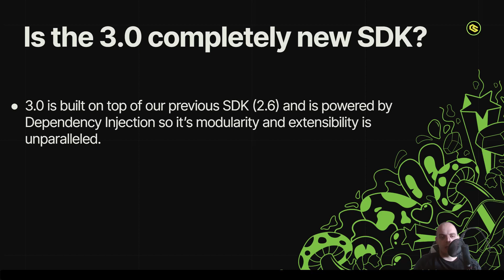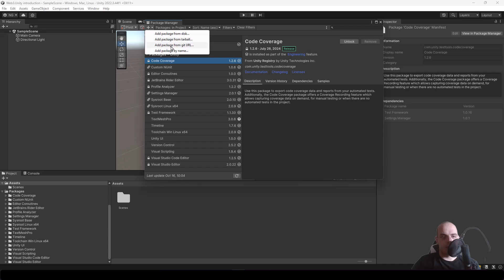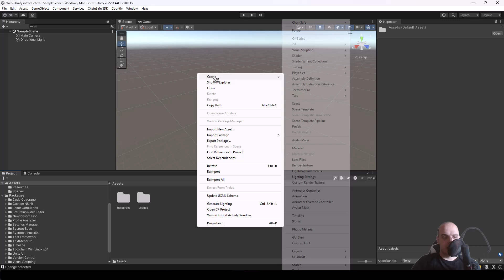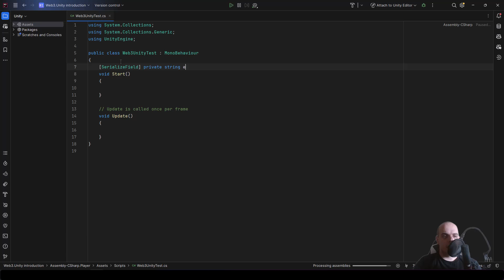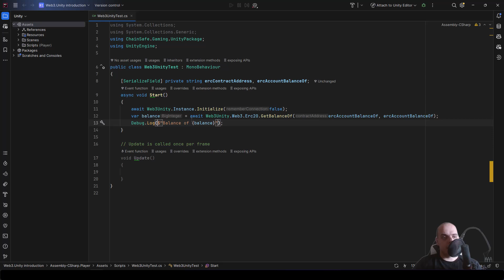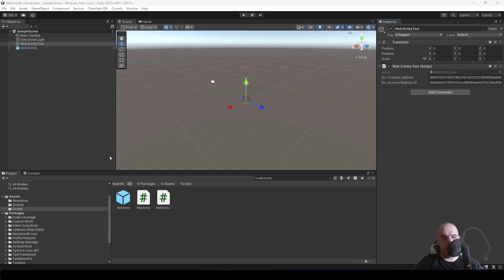Introduction to Web3.Unity SDK 3.0 | Chainsafe Gaming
Part 1 | Quickstart your game with Web3.Unity, led by CSG Engineering Team Lead Nikola Garabandić.